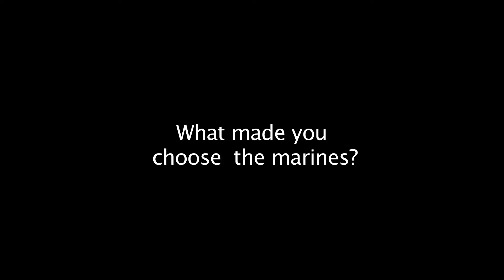Gales Wrap TV 11-13-15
Weekly Highlight show for Lancaster High School